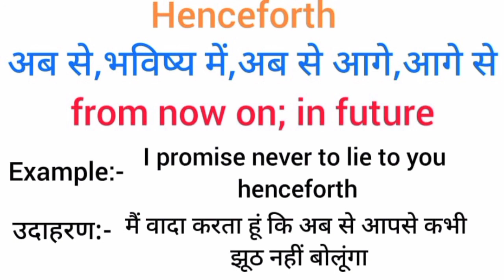Henceforth meaning in hindi || henceforth ka matlab kya hota hai || word meaning english to hindi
henceforth meaning in hindi
henceforth ka matlab kya hota hai
english to hindi
word meaning
what henceforth
henceforth का हिंदी अर्थ